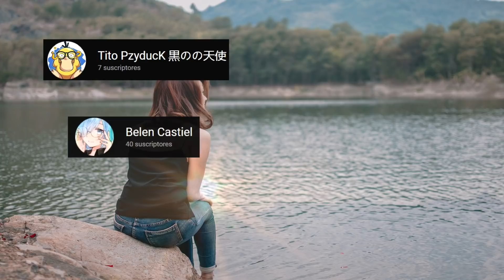La Tristeza en los Signos del Zodiaco (Nueva Edición)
Hoy en Tu Horóscopo te enseñaremos un poco sobre la tristeza en los signos del zodiaco, espero el vídeo sea de su agrado. Un abrazo enorme a todos.
Aries 00:52
Tauro. 02:02
Géminis. 03:21
Cáncer. 04:36
leo. 05:47
Virgo. 06:54
Libra. 08:02
Escorpio. 09:09
Sagitario. 10:20
Capricornio... 11:35
Acuario. 12:45
Piscis. 13:58
Saludos finales  15:18

Allégro
Emmit Fenn